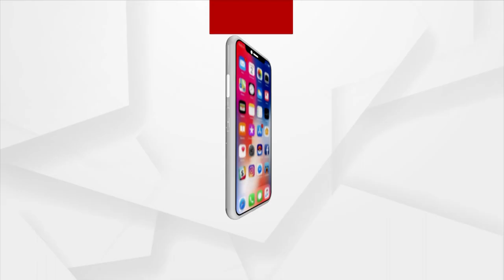Bhakti: Bhabare Bhagabata | EP - 169 | Argus News